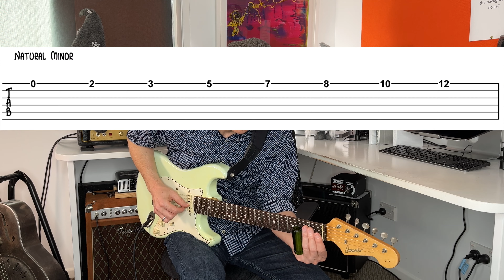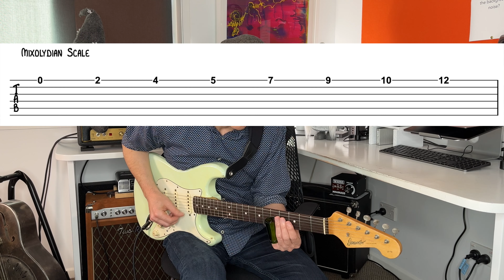Improvise Better on Slide Guitar with minor and dominant scales - Learning to Jam (part 2)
Part 2 of a deep dive into using scales when you're jamming along with tracks at home (or with real people out of home!) Free resources for this video are available

In Part 2, we're going to look in detail at improvising slide guitar using the sound of the natural minor and mixolydian scales, plus bonus tips on using pentatonics, transcribing vocabulary, using other musical elements beyond the notes you play, practising tips and more.

Make sure to grab your free course "Getting Ready to Slide" - everything you need to begin your slide guitar journey

Timestamps:

00:00 Introduction
00:40 Playing the natural minor scale
02:00 Chord tones and extensions
02:21 The sound of the root and the 5th
02:39 The sound of the b3rd
03:12 The sound of the b7th
04:00 Extensions
04:20 The sound of the 9th
04:41 The sound of the 11th
05:02 The sound of the b13th
06:34 Playing the mixolydian scale
07:20 The sound of the root and the 5th
08:12 The sound of the 3rd
08:36 The sound of the b7th
08:58 Recap of chord tones
09:14 Extensions - the sound of the 9th
09:48 The sound of the 11th
10:18 The sound of the 13th
11:09 Summary so far...
11:37 Bonus tip #1 - pentatonics
12:54 Tips for pentatonics
14:21 Bonus #2 - importance of transcribing vocabulary
15:06 Bonus #3 - other elements of music (that aren't just notes)
15:50 Bonus #4 - just play along...!
16:54 Wrap up and practising tips